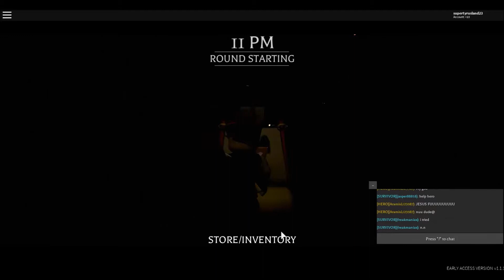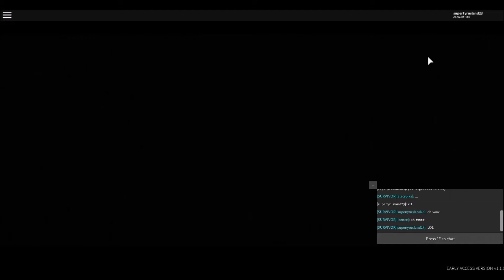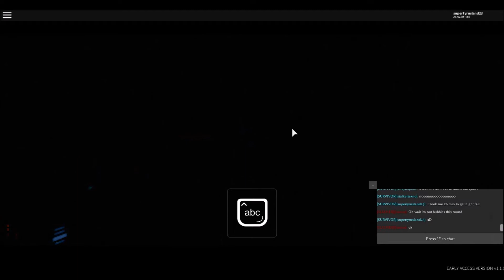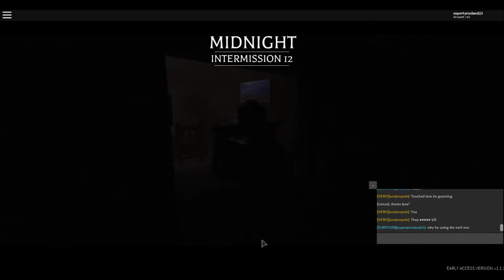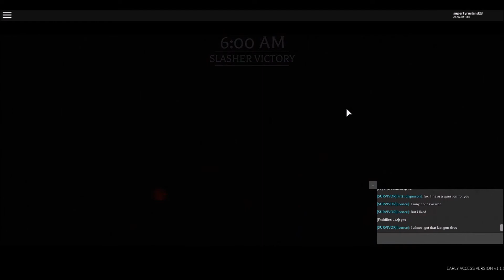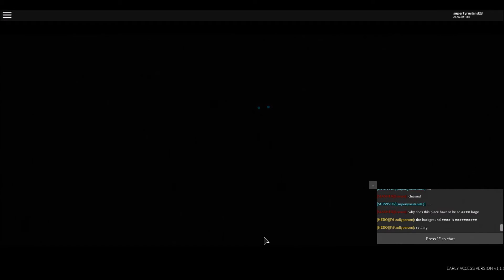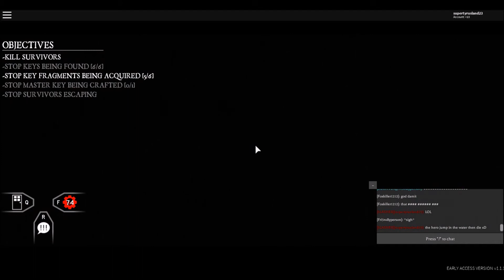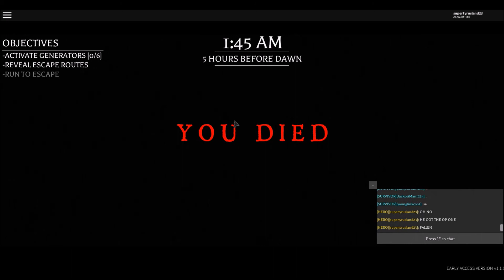Roblox Before The Dawn Redux Part 11